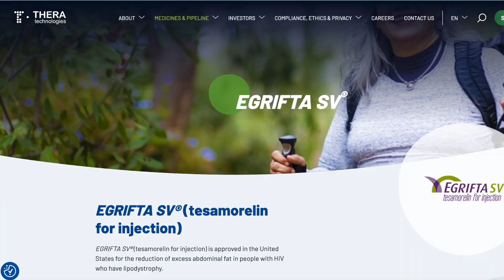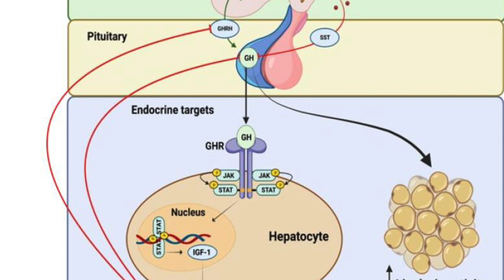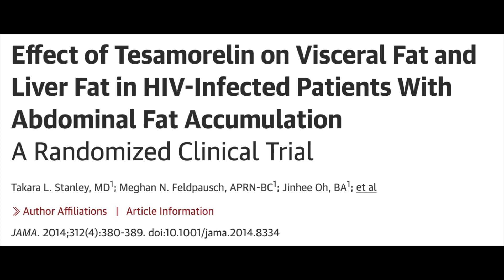TESAMORELIN: Unboxing the Peptide That Gained FDA Approval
In this video, we delve deep into the world of Tesamorelin, the FDA-approved peptide that's causing waves in the world of peptides

🔬 Learn about the research and clinical trials that led to its FDA approval, and discover why Tesamorelin is capturing the attention of those seeking information on peptides

🚀 Don't miss out on the latest breakthroughs! Hit play now and embark on a journey to uncover the research on Tesamorelin. 💪✨